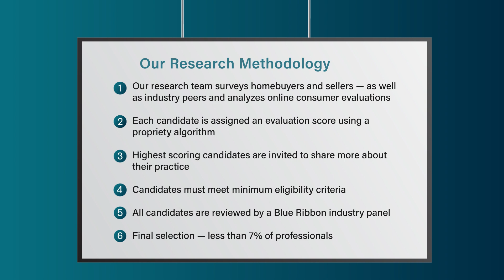2023 New Jersey Five Star Real Estate Agent Elizabeth Davis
Elizabeth Davis wins the 2023 Five Star Real Estate Agent Award! Five Star Real Estate Agents represent those who are outstanding in their field. Winning agents are selected as a result of a rigorous and objective research process. For any market, each year’s field of winners represents no more than 7% of agents within the market.